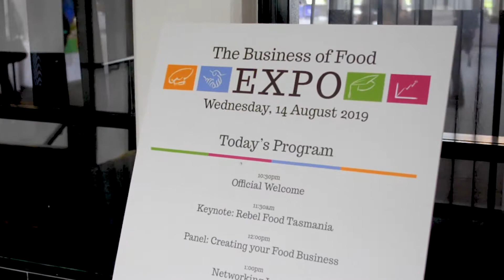The Business of Food Expo 2019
A peek into the 2019 Business of Food Expo and a quick chat with Jessica of Leap Protein Bars